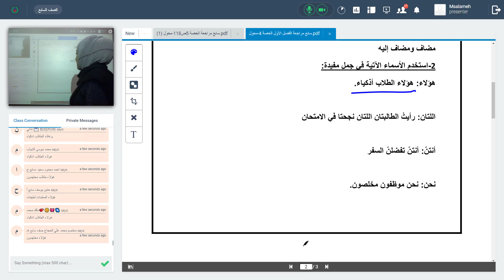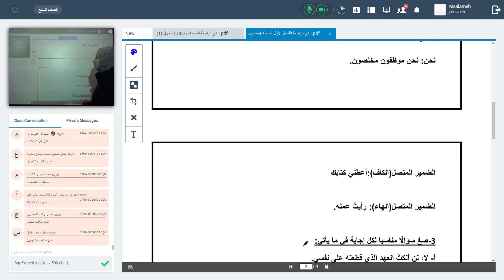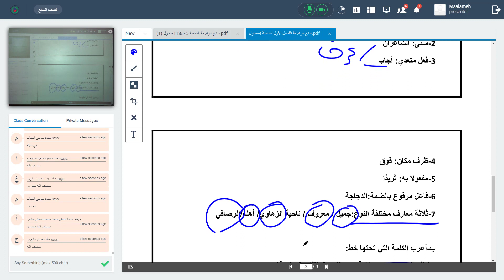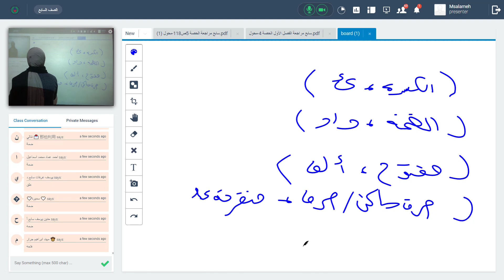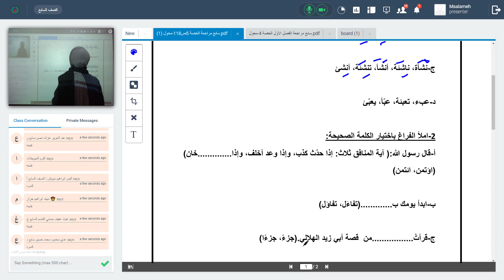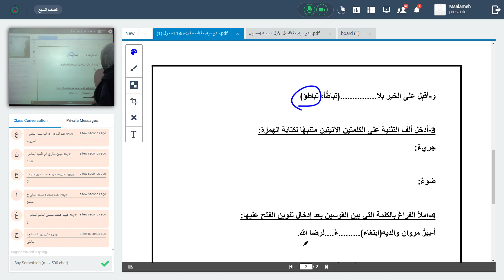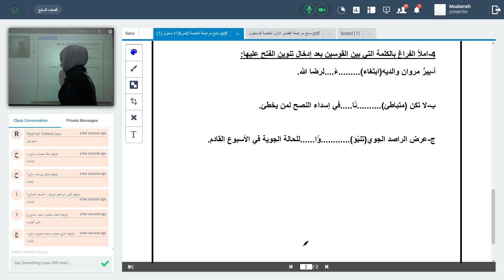حل اسئلة المراجعة الصف السابع اللغة العربية المعلمة مها اكرم